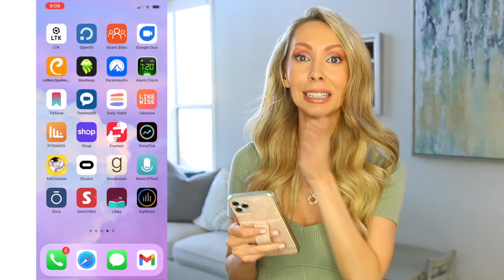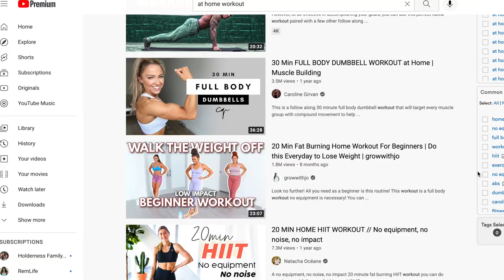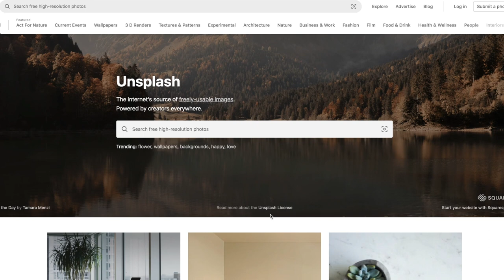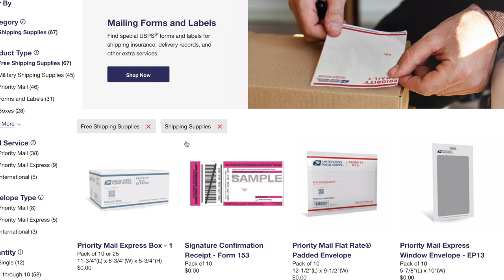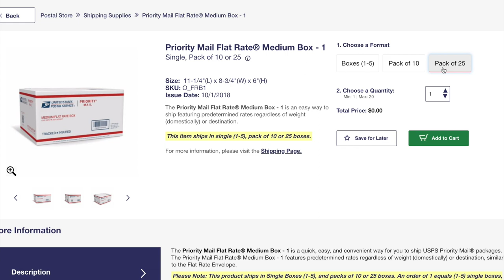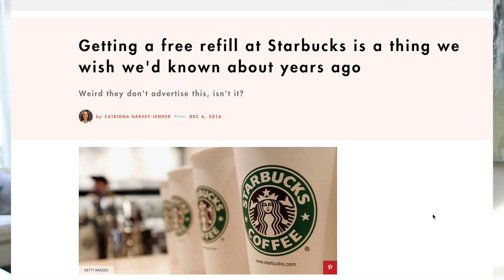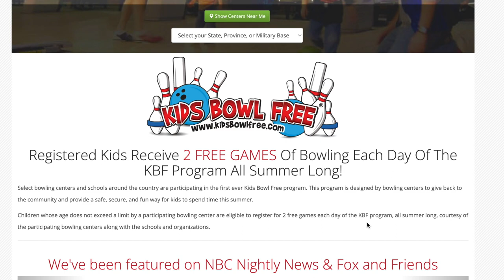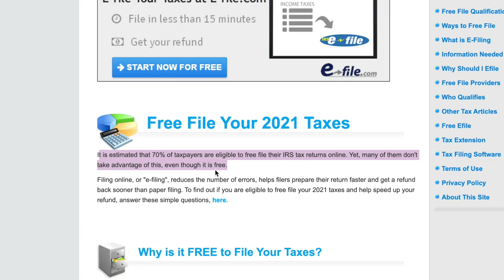20+ Surprising Things You Didn't Know You Can Get FOR FREE! *Mind blowing!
I was SHOOK to learn all of the things that you can get for free- I had NO IDEA about so many of these so I had to share!  Includes things like Audio books, Ebooks, Children's books, Music, Moving boxes, Mailing boxes, Coffee , Furniture, Stock photos, Makeup, Samples, Food plus MORE!

You can save hundreds to thousands of dollars a year taking advantage of these free services!! Links to everything below

Top I'm wearing

BOOKS
⇒ Local library - free physical books
⇒ Libby app - free ebooks and audio books (local library card required)
⇒ Free children’s books- Imagination library. Free books mailed to you monthly birth-age 5
⇒ Khan academy kids- free kids education app with no ads.
⇒ Learn anything for free plus free at home workouts: youtube!!
⇒ File taxes. 70% can file completely free. It is estimated that 70% of taxpayers are eligible to free file their IRS tax returns
⇒ Mynoise.net for free background music
⇒ Unsplash - free high resolution photos no watermarks
Free boxes
⇒ Usps free boxes. Especially good if you are a small business. they’re priority mail. Most packages will reach their destination in 2-3 business days.
⇒ Moving boxes: Craigslist, Liquor stores. Book stores.
⇒ Furniture, Freecycle, Craigslist free stuff , Offerup and facebook marketplace
⇒ Makeover at sephora : Sephora beauty expert will give you a free 20-minute makeover with no purchase required and no appointment necessary
⇒ you can get a sample of just about any makeup product that Sephora carries. This includes makeup, skincare, and fragrances.
⇒ Free coffee: Download dunkin app. you will also get a FREE drink just for signing up, and ANOTHER FREE drink on your birthday. When certain local sports teams win.
⇒ Starbucks: Get FREE refills while you are in the cafe or shopping at target… you can choose from either Hot or Iced tea, Hot or Iced coffee, or Cold Brew.  You’re free refill will be in whatever size that you initially ordered your first (paid for) drink.  You CAN’T leave the cafe and come back later in the day for your free refill you have to stay there the entire time.
⇒ Summer activities: Kidsbowlfree website. Kids under 12 can bowl for free 2 games per day of the summer at participating locations all over the US. there is one near us!
⇒ Credit report: Credit Karma
FOOD
⇒ krispy creme free dozen on your bday
Free samples
-monthly box od free samples
⇒ Website call freeflys they have a daily email with all the current free samples
⇒  Free Baby Stuff for New and Expecting Moms (March 2022)
⇒ Reddit community: freebies. People scout out free stuff all over the world and update it constantly. SO COOL!

♡ All my favorite Amazon favorite products by category